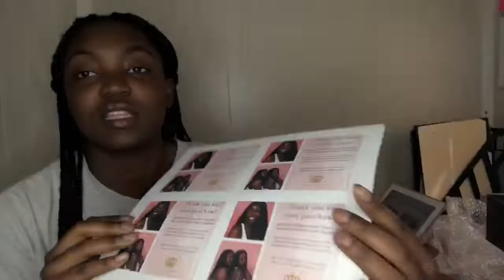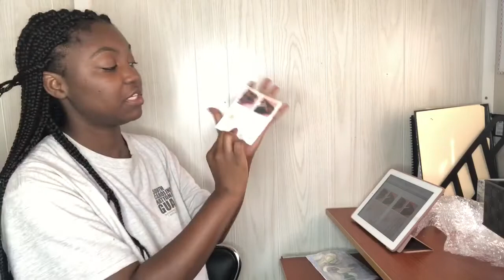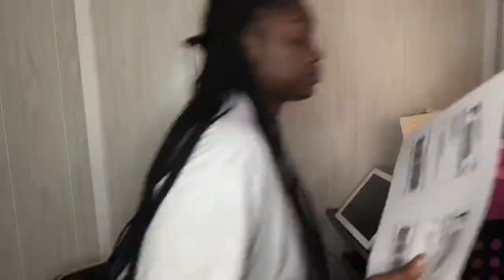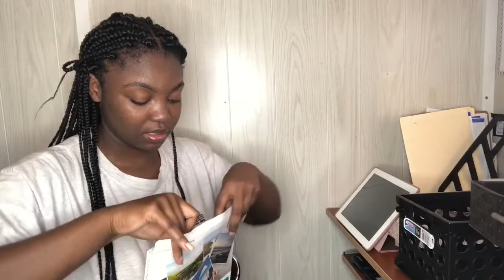A WEEK IN MY SMALL BUSINESS | SMALL BUSINESS MOTIVATION | CINN CITY BEAUTY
A WEEK IN MY BUSINESS | SMALL BUSINESS MOTIVATION | Entrepreneur Life Ep 18 | SIMPLY CINN

Ignore
How to make lipgloss
Where to buy lipgloss tubes
How to make glitter gloss
Starting a business
Ky Lashaii
Life of an entrepreneur
How to start a business
Starting a business with no money
How to get more sales
Get customers for a small business
How to find vendors
Najja iman